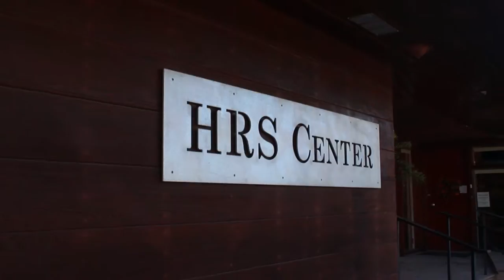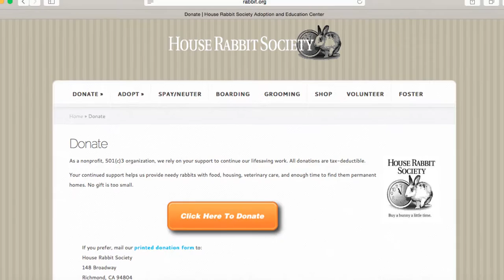House Rabbit Society | Richmond, California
Maria Lander
BECA 561, Package #3